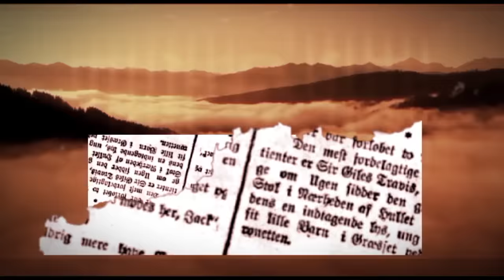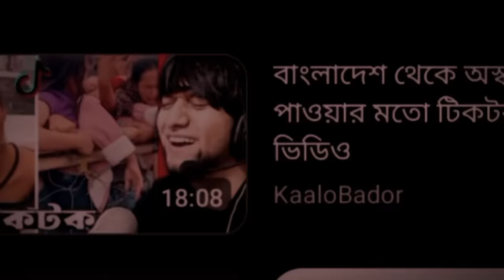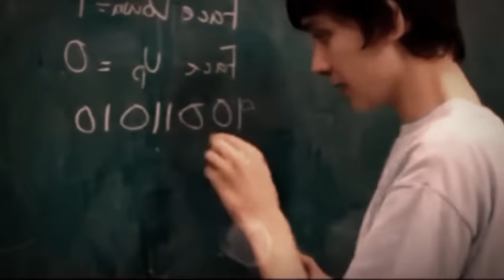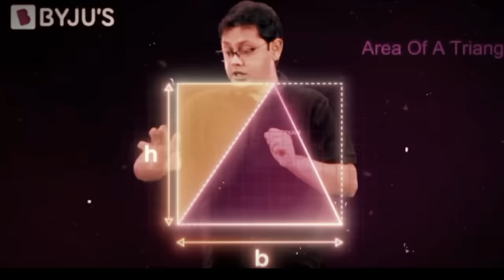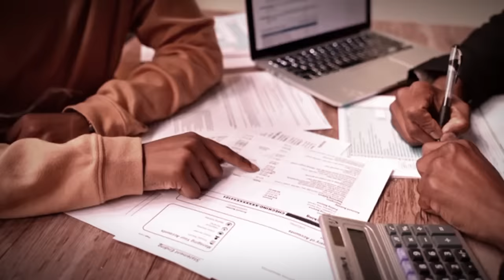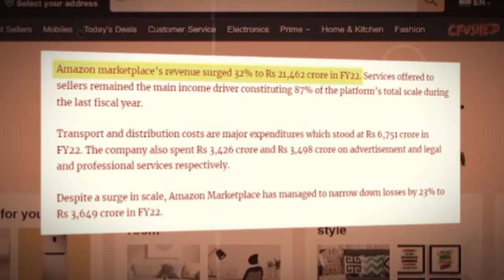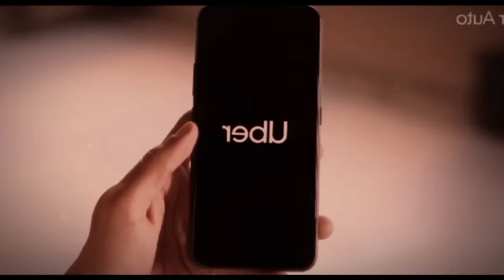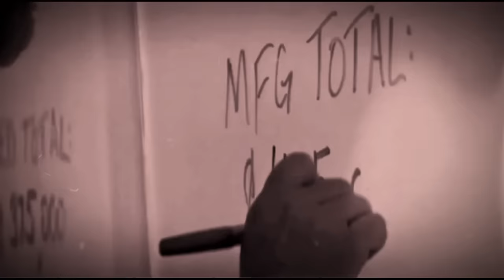Top 4 Business Ideas in 2024 Best Business Ideas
Top 4 Business Ideas in 2024- Best Business Ideas.4 Innovative Business Ideas That May Go Viral in 2024'. This insightful guide dives into the most groundbreaking and potentially viral business ideas set to revolutionize various industries in 2024. In this video, you'll learn about four Business ideas that will never fail in the future.
2024 these four businesses will give you lots of profit. If you follow these four business ideas
And invest in these businesses You will find success in your life.
These are the four business ideas–
1. Logistics Transportation.
2. Food industry.
3. Education sector.
4. Pharma sector.

About টাকার খোঁজ :- 💖💖💖
Hello Friends !!
This is sojib & I welcome you to. Takar khoj.In this channel I try to make your life more productive and successful by creating videos on Motivational Story in Bengali, Motivational Quotes in Bengali, Success Story in Bengali,Study Tips in Bengali,Study Motivation in Bengali, Self- Development Tips in Bengali, Personality Development Tips in Bengali & Relationship Tips in Bengali. Stay Happy. Stay Healthy.